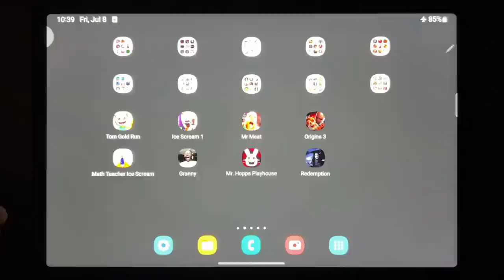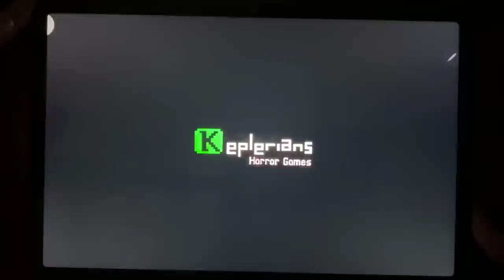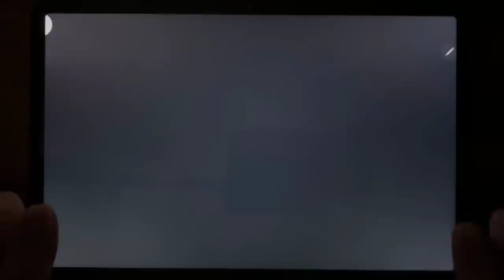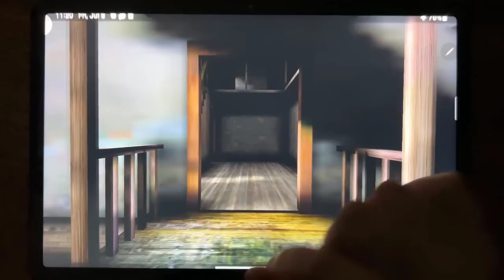Tom Gold Run, Ice Scream 1, Mr Meat, Origins 3, Math Teacher Ice Scream, Granny...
Tom Gold Run, Ice Scream 1, Mr Meat, Origins 3, Math Teacher Ice Scream, Granny, Mr. Hopps Playhouse, Redemption